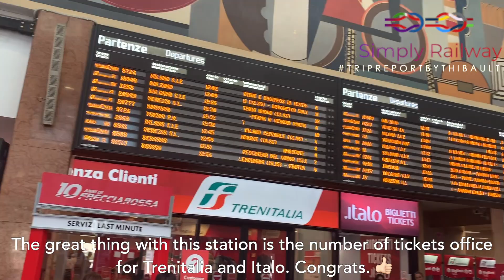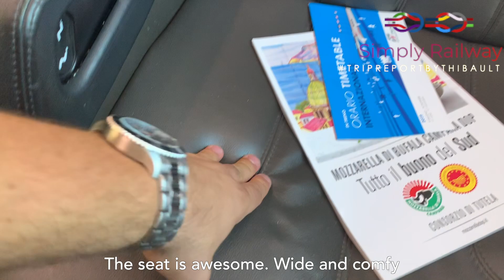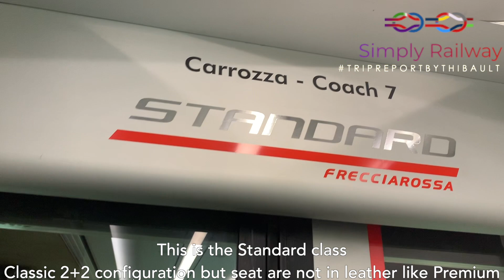Business Class on Frecciarossa: The Best Overall High-Speed Experience in Europe?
EUROPEAN TRAIN TRIP #2
Hi everyone, welcome to this trip report bound to Milano. second leg of my European train trip :)
First trip report with FS HST

 - TRIP INFORMATION -
 Railway company: FS Frecciarossa
Train type : ETR 500
From : Verona Porta Nuova to Milano Centrale
N° of train: 9726
Duration : 1h15
Price : 38€